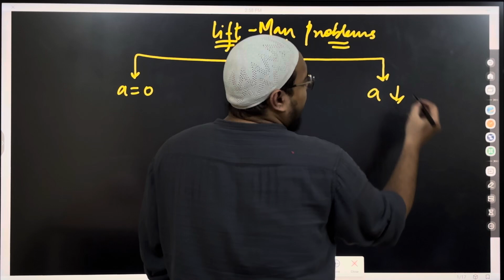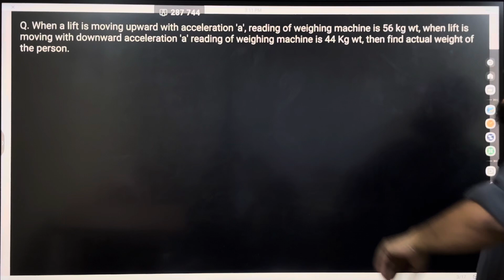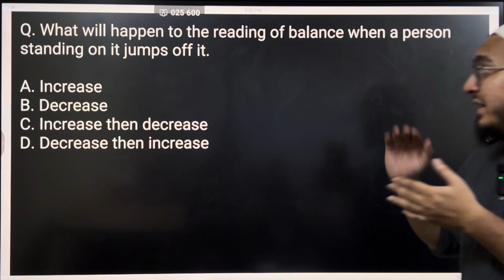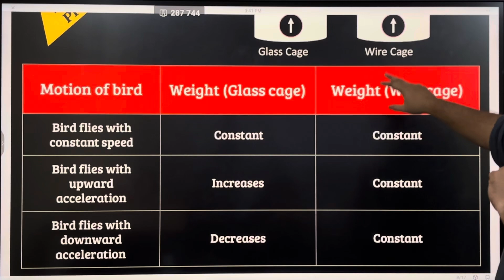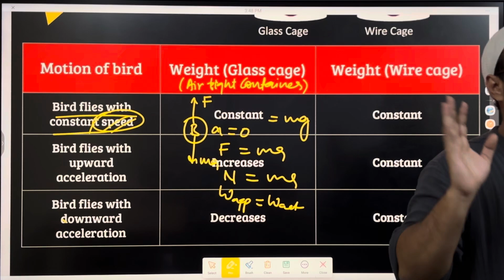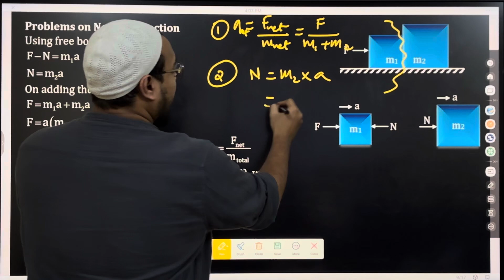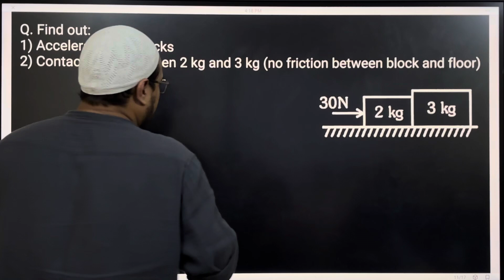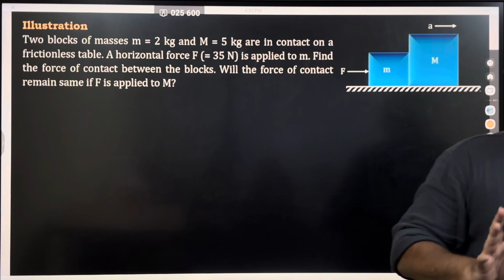L8 | Motion of connected bodies | XI | NLM | NEET/JEE/MHT-CET | Aamir Sir